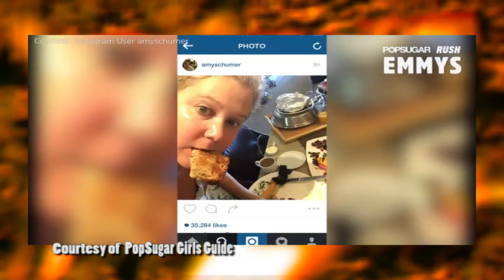The Dirt for Tuesday September 22nd